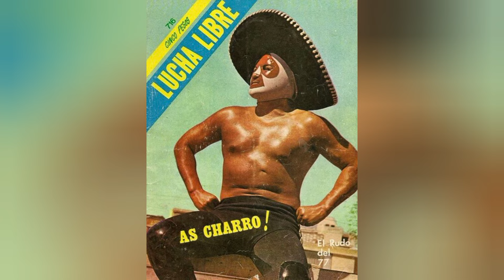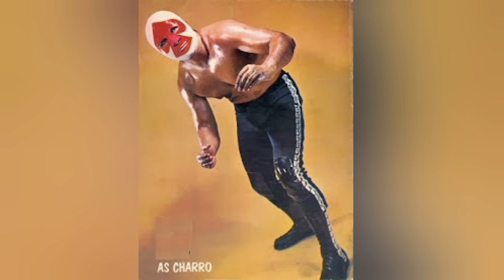Top 15 Promesas Rotas en la Lucha Libre |Parte 5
Mi saga o serie favorita en el canal es esta, creo que es Interesante ahora con los ojos de retrospectiva examinar a muchos luchadores que eran jóvenes promesas, pero que por x o y no terminaron alcanzando todo lo que podían lograr.